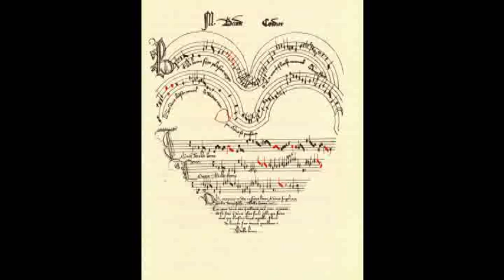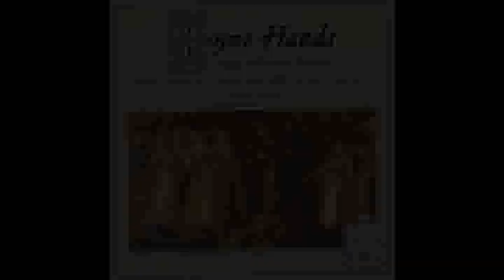Joyne Hands - Thomas Morley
This wonderful piece comes to us from Thomas Morley's "First Booke of Consorte Lessons" of 1599, which also included pieces by other composers of the period. Both this book and "A Plaine and Easie Introduction to Practicall Musicke "(1597) were popular for almost two hundred years after this composer's death, and continue to remain two of the most important references to date for insight into 16th century performance & practices. It is one of my favourite pieces.